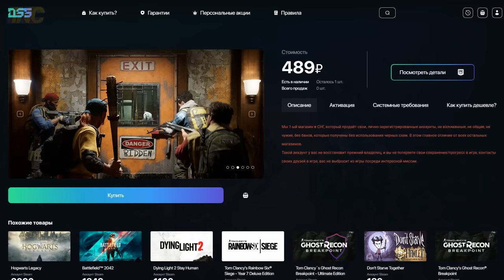LEFT 4 FORTRESS 2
- ключи, аккаунты и сервисы с пожизненной гарантией!

00:00 Dance like Mike
03:36 Diver
04:14 Granny Dance
07:10 The Style
09:24 Surfer
10:46 The Big Eat
12:33 Finally Get Away
by Scoobadive

❤️ Всем спасибо!